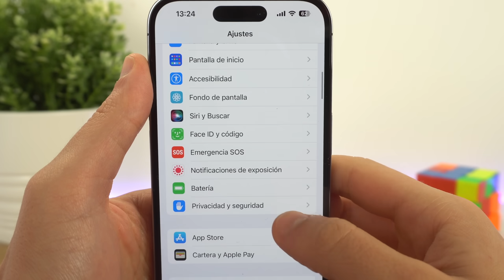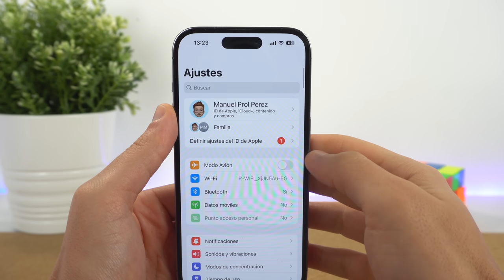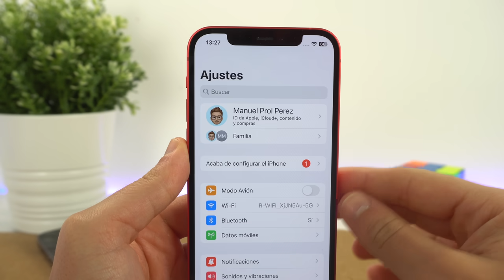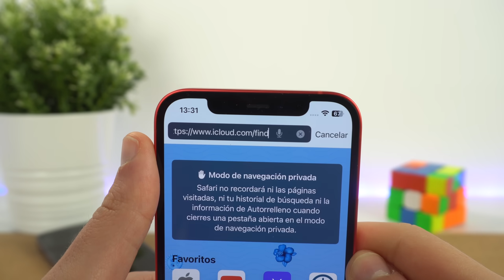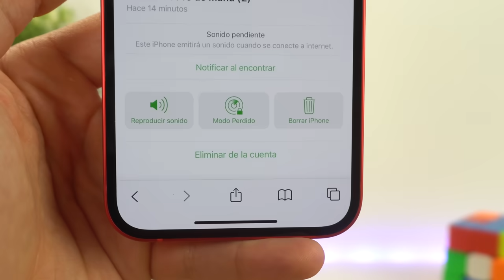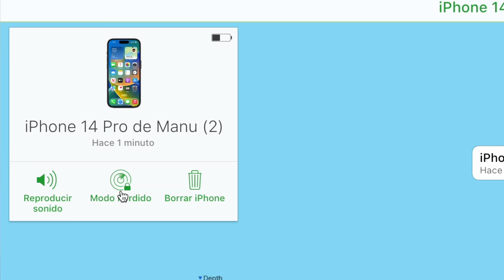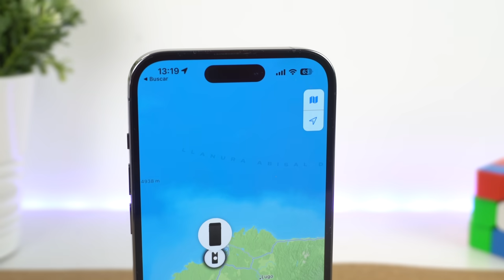Cómo rastrear un iPhone APAGADO, activa esto si quieres localizarlo 🔍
Te ayudo a rastrear tu iPhone apagado y localizarlo en donde esté, ya sea un iPhone robado o perdido. Es una función de los iPhone que se ha activado y es muy fácil de activar. No es 100% fiable pero si ayudará a que por lo menos tengas las herramientas para que tengas éxito en la búsqueda. Espero que te guste.